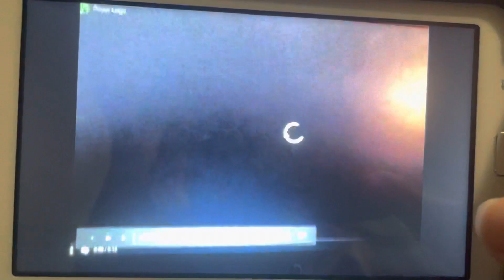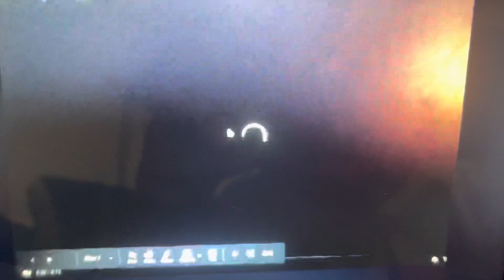BudCat Creations/Vicarious Visions/Aspyr/RedOctane/Neversoft/Raven Software/Activision (2007)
Taken from My Moded Guitar Hero III: Legends of Rock on My Wii
This Game Looks Really Perfect Like Everybody.